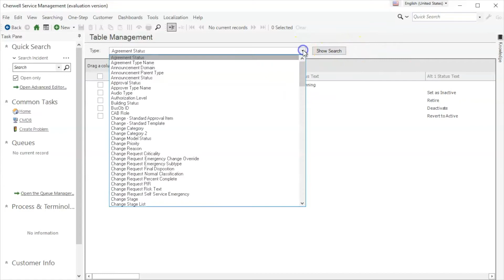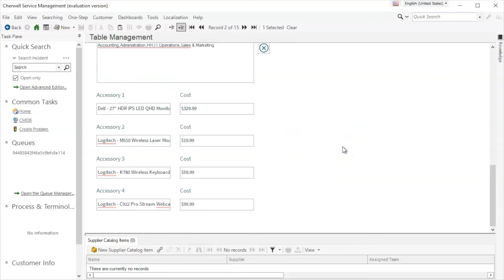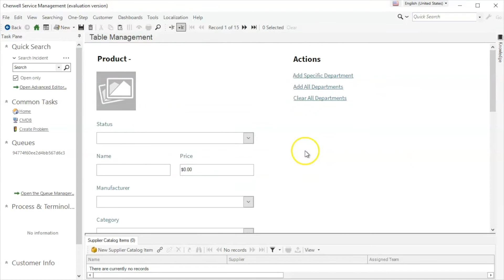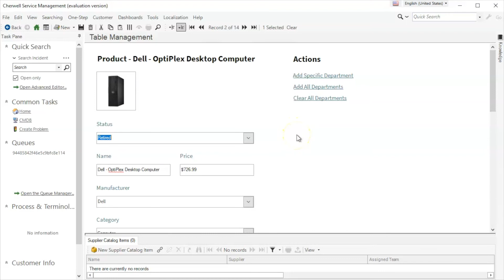How to Add or Update Lookup Table Data in Cherwell